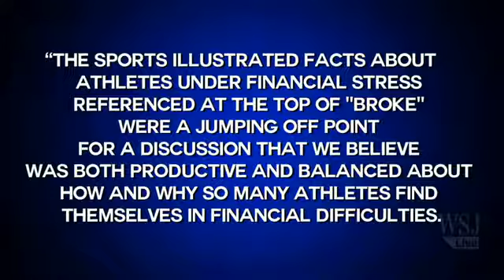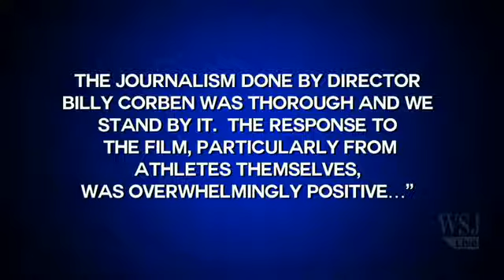NBA's Stern ESPN's Doc was Mildly Racist & Sloppy